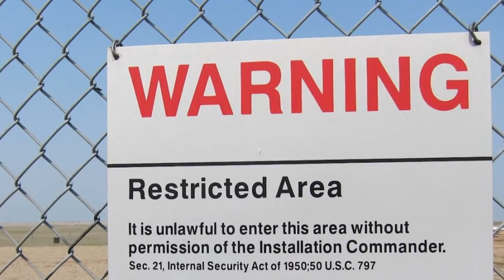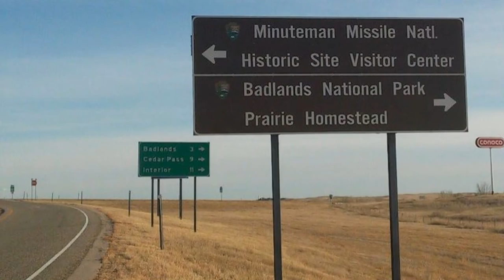StoryCorps: Minuteman Missile National Historic Site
Retired Air Force Major Glenn Plumb Sr. talks to his son, Glenn Jr. about retrofitting minuteman missiles in South Dakota in the early 1970’s. Growing up near what is now Badlands National Park, Glenn Jr. talks about how he developed a love for buffalo that led him to be a chief wildlife biologist for the National Park Service. Interview recorded with StoryCorps​, a nonprofit dedicated to recording, preserving, and sharing the stories of our lives.